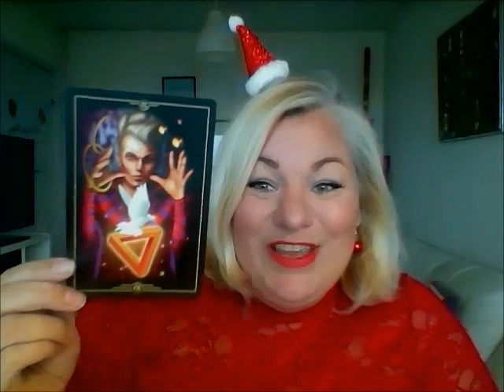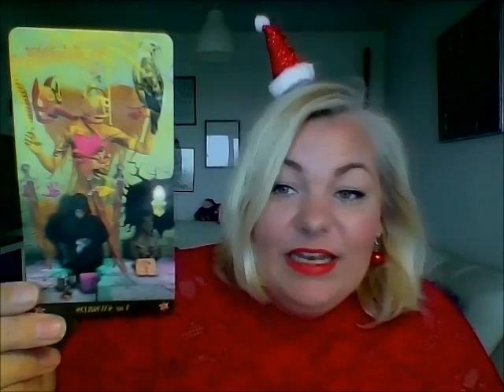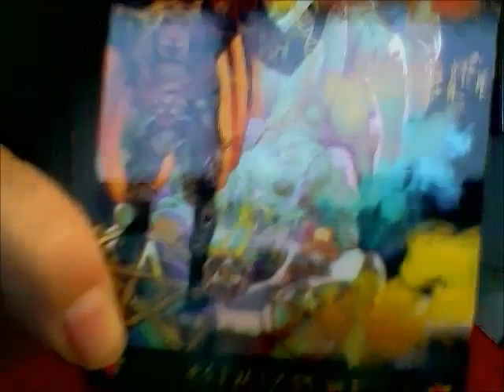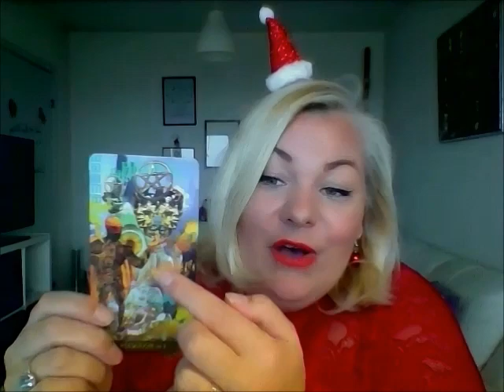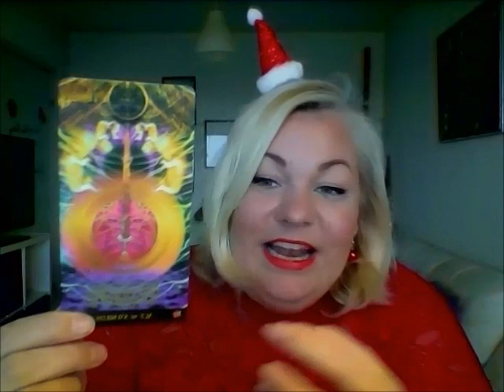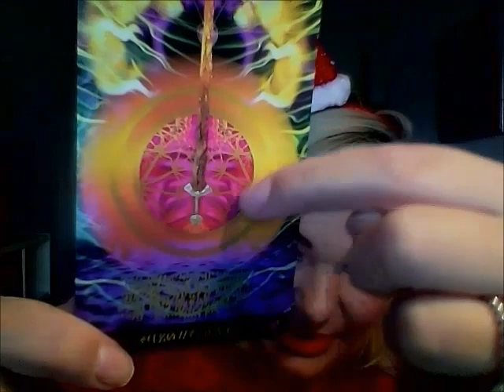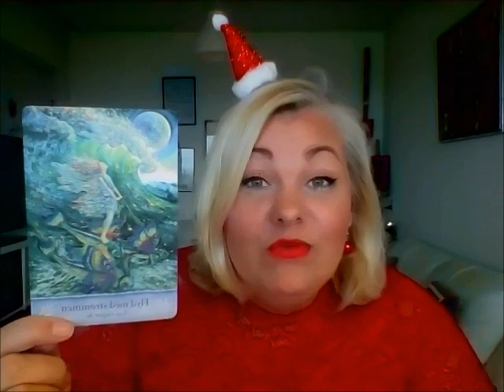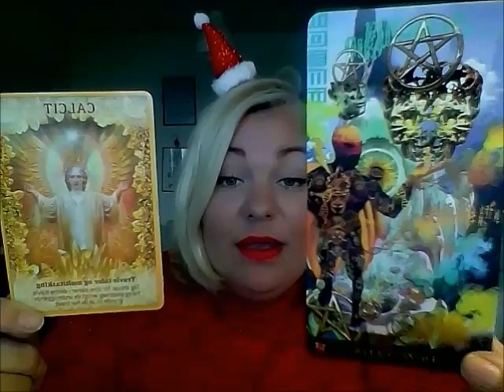Fisk december 2018: Sæt farten ned og nye muligheder åbner sig for dig.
Kære Fisk,

Viki